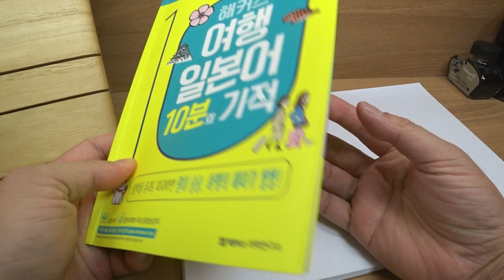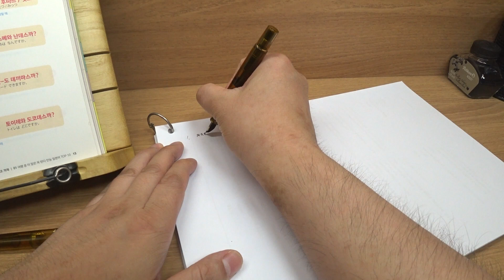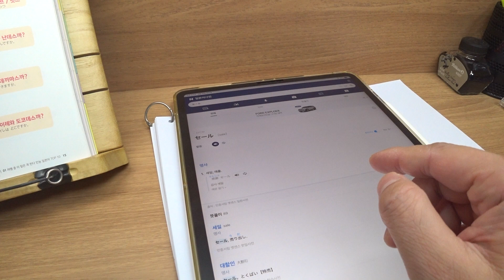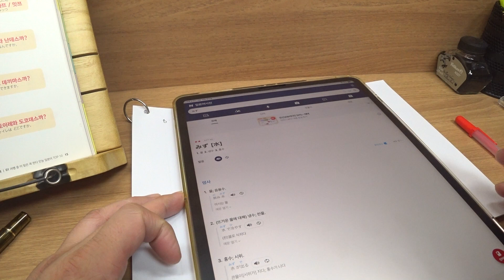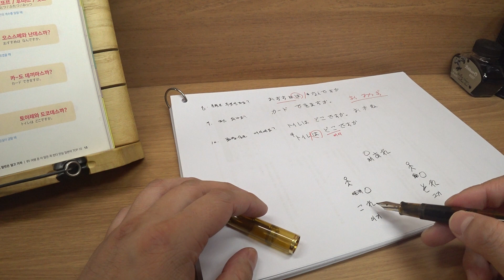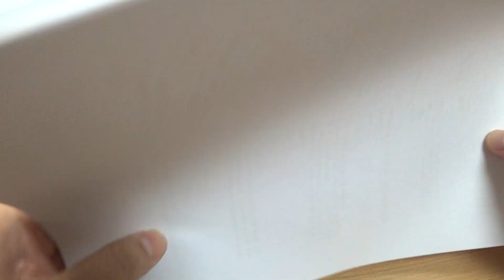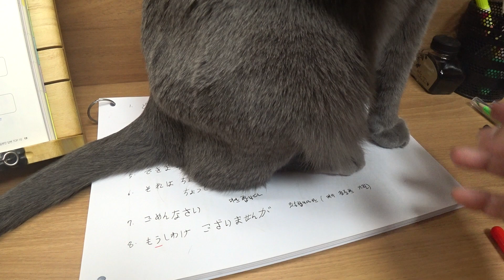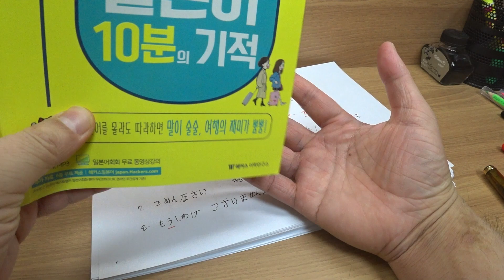일본여행 대비 중얼중얼 일본어 Study with me(만능 일본어, 인사, 감탄, 일본인 답변)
이번 시간부터 회화에 들어갔습니다.
일본여행이 어느덧 34일 남았습니다.
일본어를 공부가 일본여행에 조금이라도 도움이 되길 바랍니다.